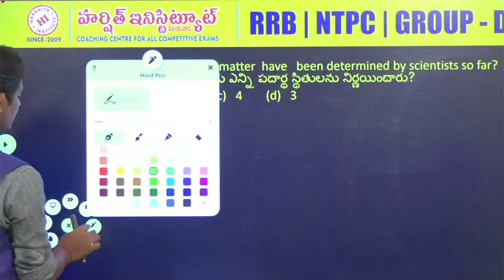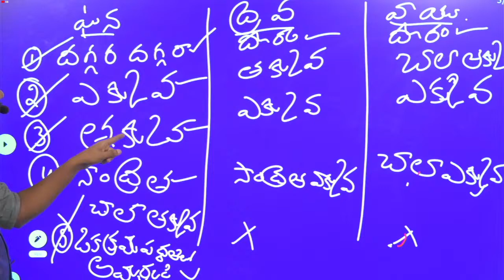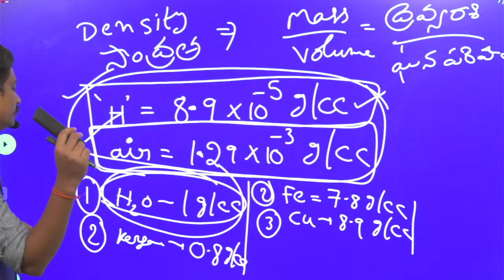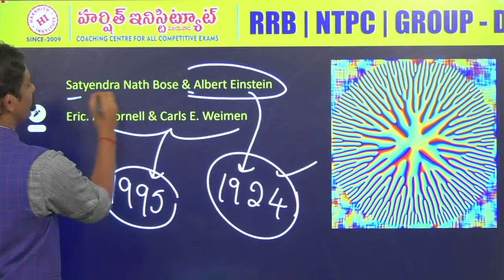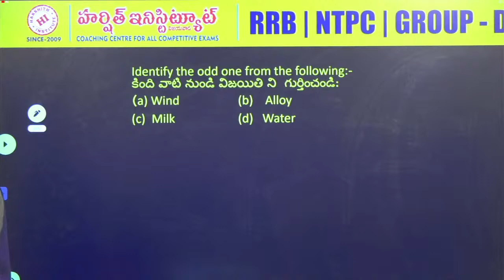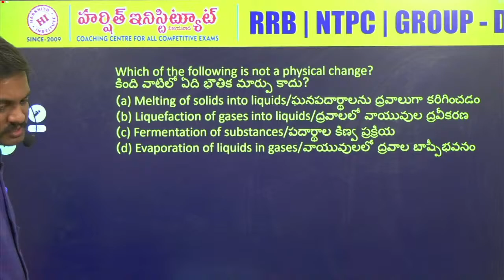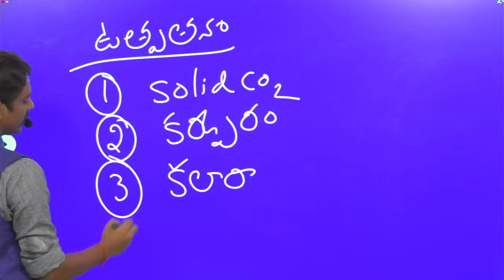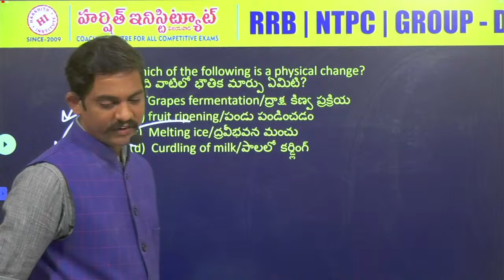Today (07-01-2022 ) Phani sir live class streaming @ 6.30 pm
Rrb je
Rrb ntpc
Rrb exams
mental ability
• alp
• ssc
• arithemetic videos
• reasoning videos
• maths shortucuts
• ibps
• Tspsc rrb
• rrb ntpc